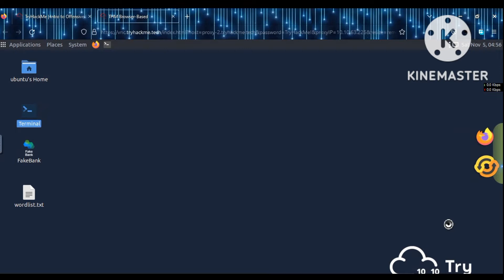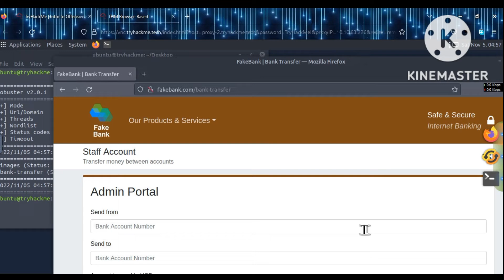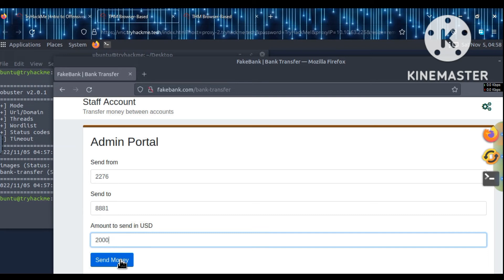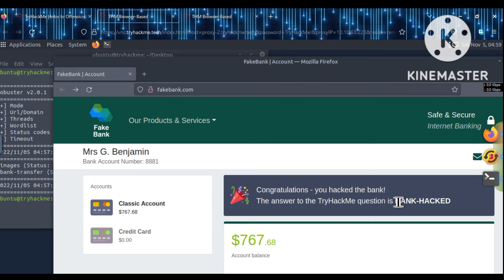TRY HACK ME @abhijeetyadav3642 @RealTryHackMe @linux3111 @BittenTech